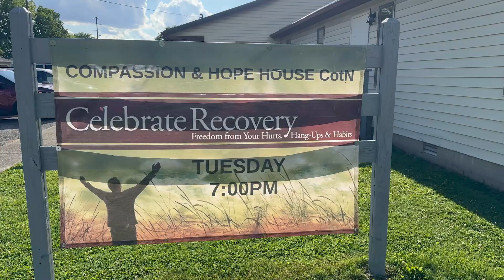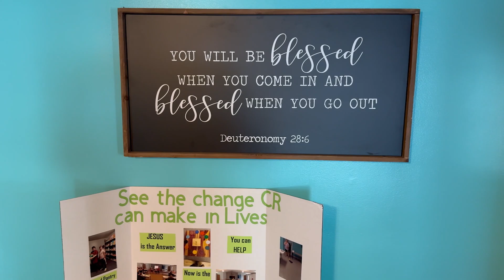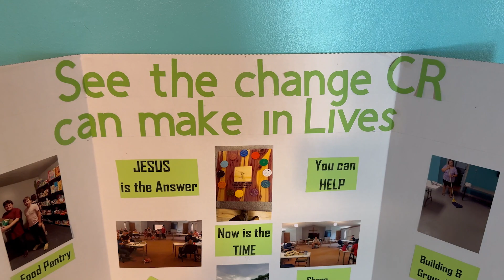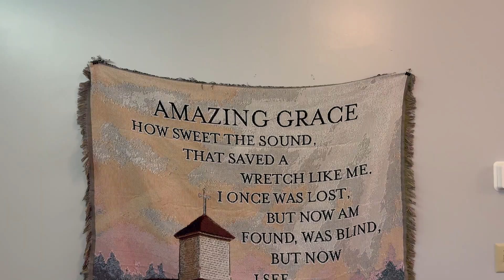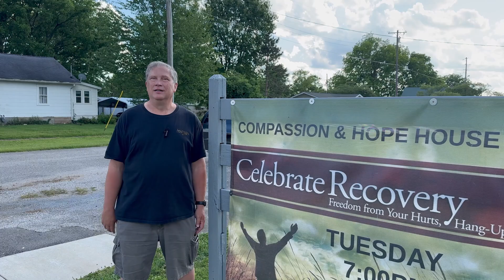2024 SWID Assembly - Compassion and Hope House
2024 Southwest Indiana District Church of the Nazarene
Vision Service
Terre Haute Convention Center
Dr. Carla Sunberg, Presiding General Superintendent
Dr. Tim Crump, District Superintendent